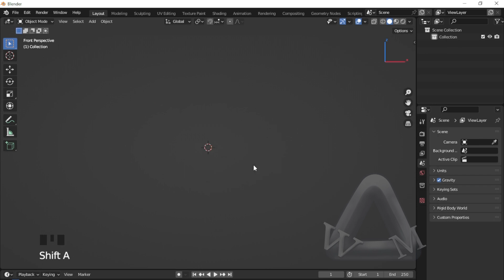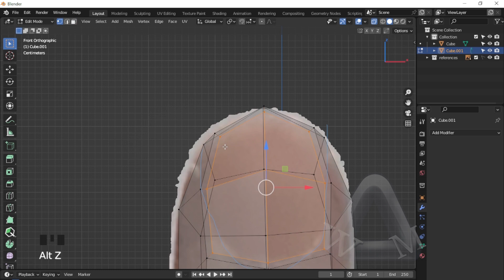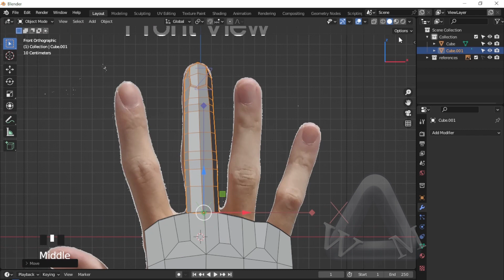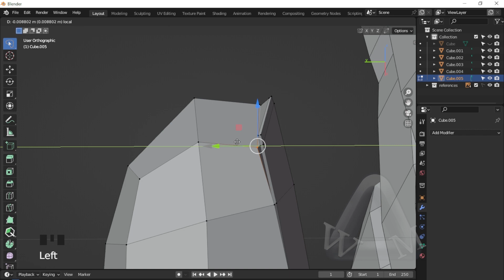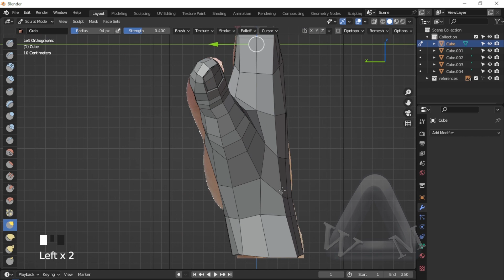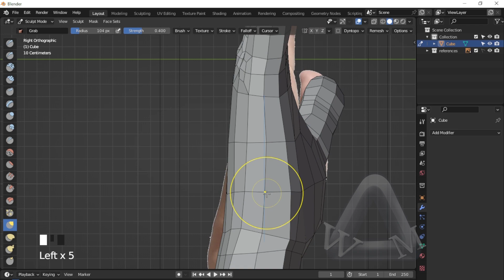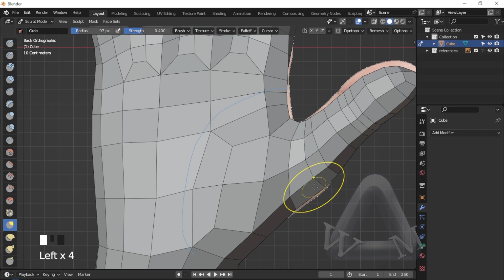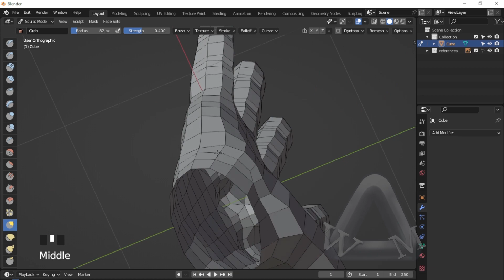Modeling Hand Blender Tutorial in 10 Minutes - Modeling Tutorial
this reference hand model sheet is my own hand and I made it by myself and free to use

this video is show how to modeling hand with good topology and easy to practice

Music Credit to :
 / keysofmoonmusic
 • 'Lonesome Journey...